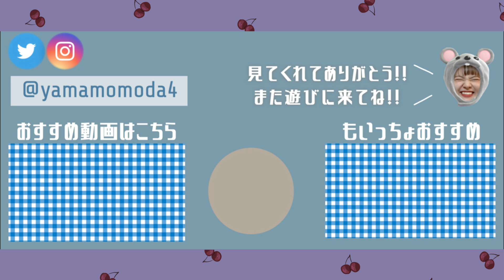【GRWM】一人暮らしの急いでいる日の朝〜雑談メイク〜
朝の準備風景 feat.急いでいる日

マスクする薄いメイクの時でした☻
うるさい女の雑談メイクでした💃

" Today's Happy ☻ "
今日は節分👹
季節のイベントってだけで楽しいよね💃
みんなは恵方巻食べた〜〜〜〜？？？
(私は結局食べてない😂)

" Today's coordinate 🧥 "
トップス：Kutir
パンツ：GRL
靴下：ユニクロ
バッグ：PEANUTS
❤︎ 月水金土 20：00 動画投稿中 ❤︎

" My Dream 〜将来の夢〜 "
01：元気をお届けする！
02：みんなと毎日笑いまくる！